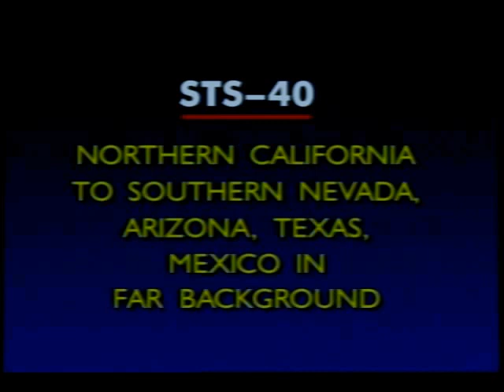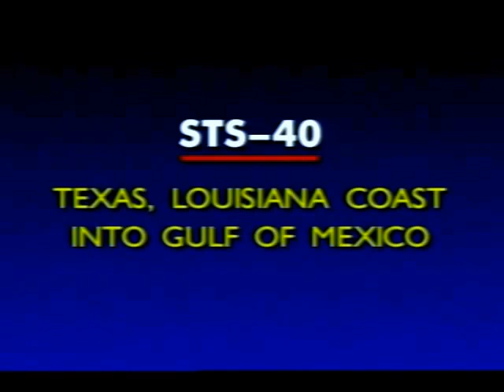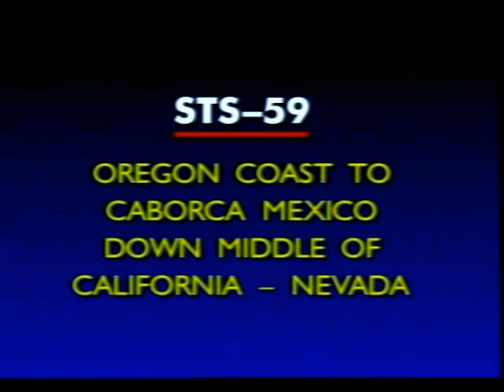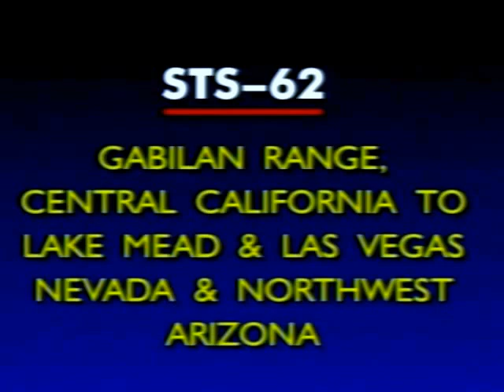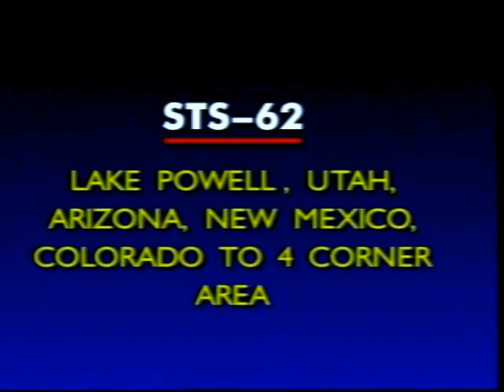Space Shuttle Earth View of USA; California,New Mexico and Utah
Christopher Cassidy Doing Back Flips